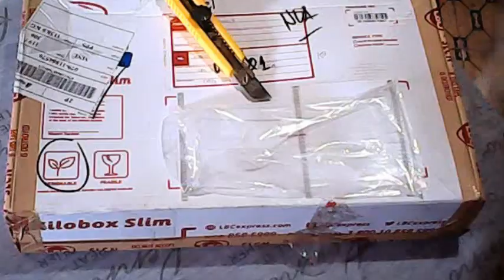Unboxing Infinity Caladium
Unboxing Infinity Caladium from ms d garden
follow my store at shopee